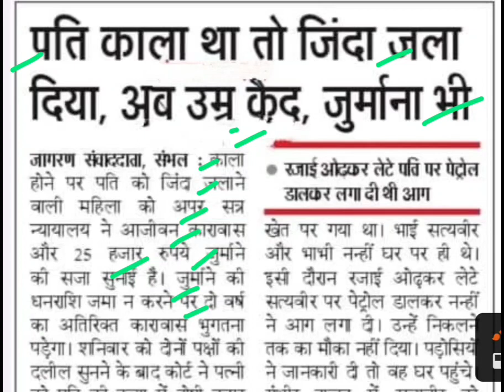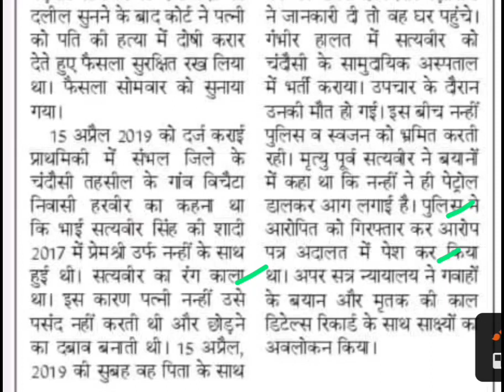पति काला था तो जिंदा जला दिया,haryana news,haryana latest news,up news,mp news,delhi news today